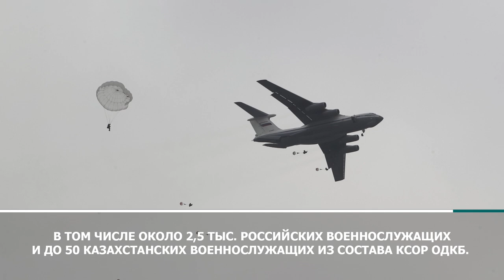Из 20 самолётов Ил-76МД десантировались более 350 военнослужащих и 30 единиц техники || Запад-2021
Массовое десантирование прошло на Брестском полигоне во время учения "Запад-2021". Всего из 20 самолетов Ил-76МД десантировались более 350 российских и белорусских военнослужащих, а также около 30 единиц техники.